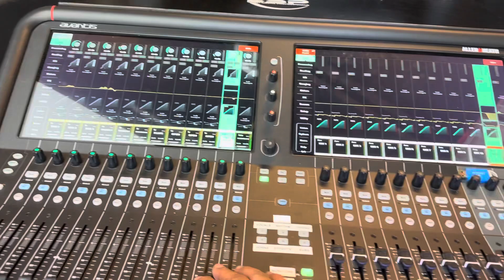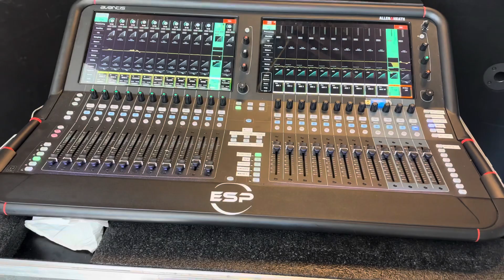Allen and Heath Avantis